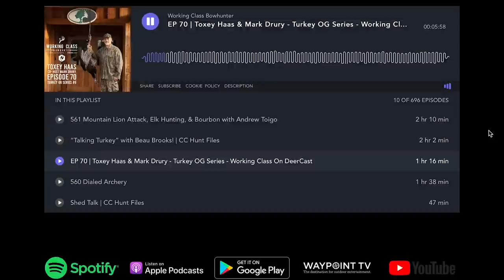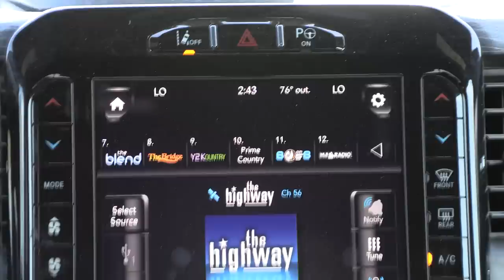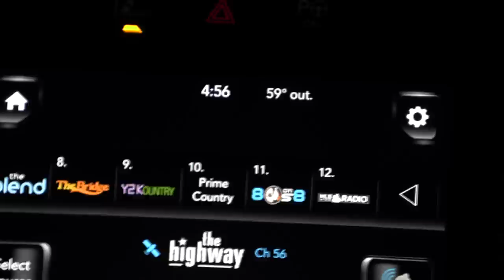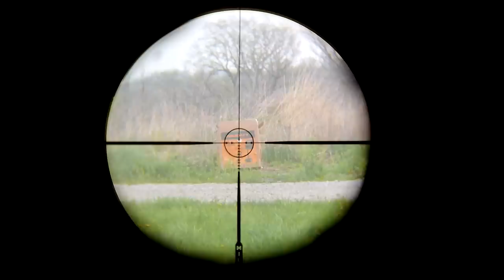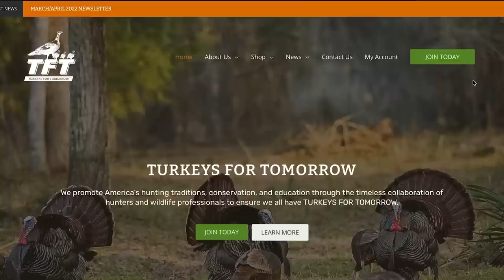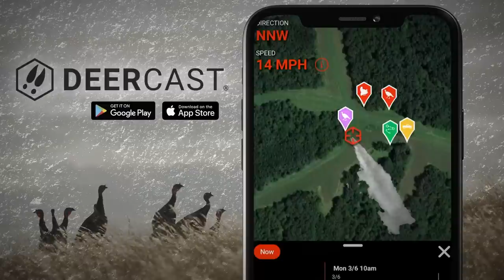Turkey Hunting Iowa With Rob Keck, Tips And Tactics That Result In Success, 4 Gobblers Down!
On this episode of Turkey Season '23, we are jumping back to the 2022 season to share a few of our favorite hunts with our long time friend, Rob Keck. Throughout this episode, Mark and Rob give a few tips and tactics that will make you a better turkey hunter. Rob kicks this episode off in Iowa tagging a big Eastern gobbler with Mark Drury and Perry Battin.

Following this we will be joining DOD editor Carson Brandt and the crew, for an Iowa roost hunt that almost works to perfection. Lastly in Iowa, Mark Drury knocks down his final bird to round out the 2022 Turkey season.

 Concluding this episode, we join Chad Kilmer in the Show-Me state, as he is fortunate enough to punch his tag on a long-spurred Turkey.

New 2023 content will air next week and we are excited to bring it your way.